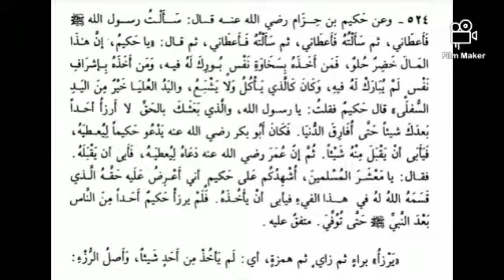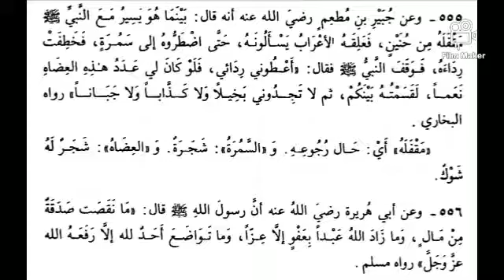Riyadlus Sholichin , hadits 524-556